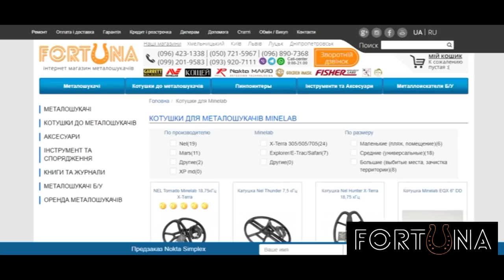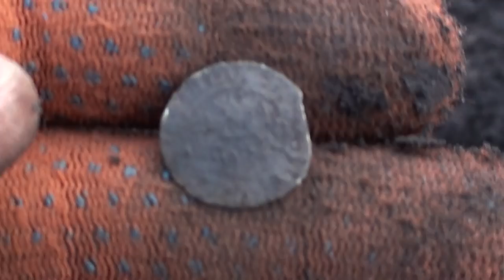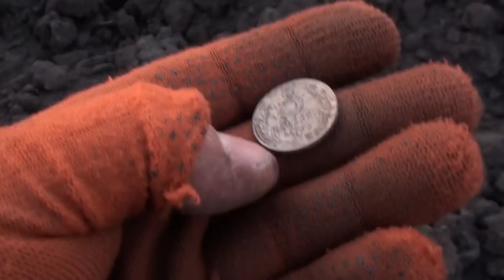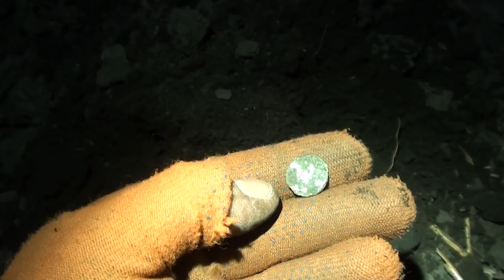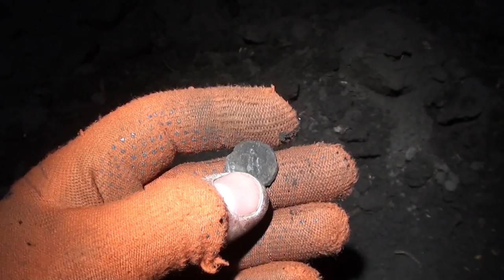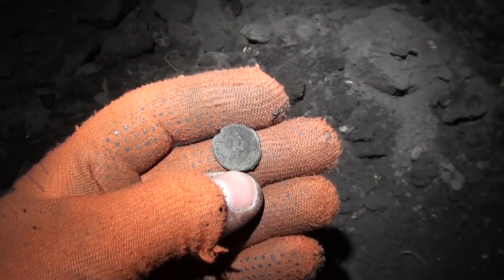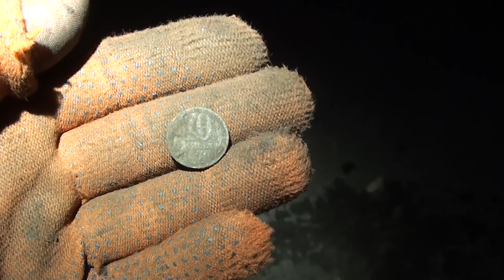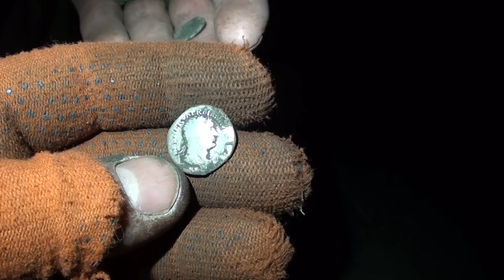Коп во время чумы. В поисках золота UA!